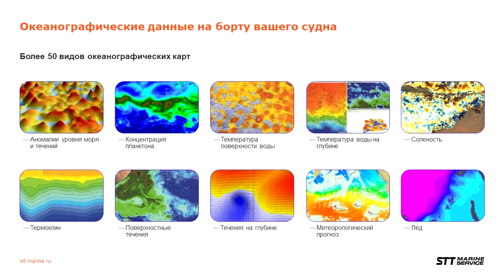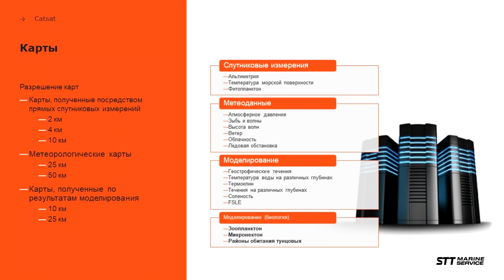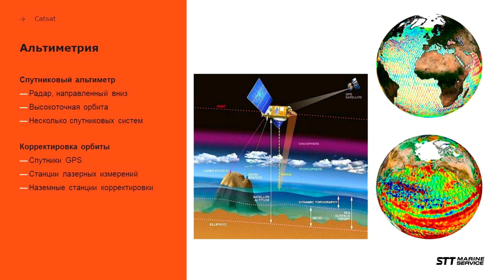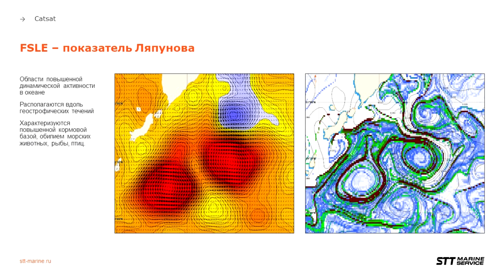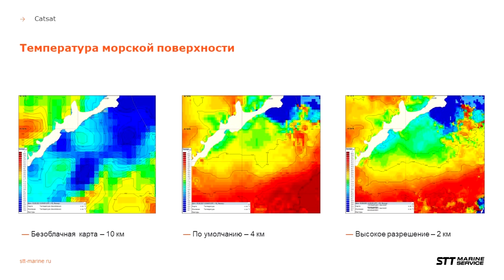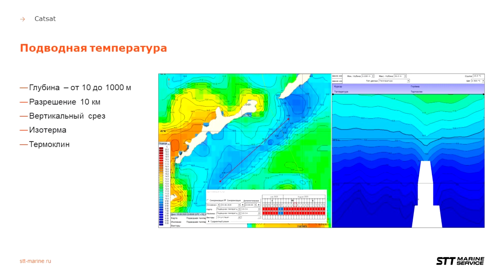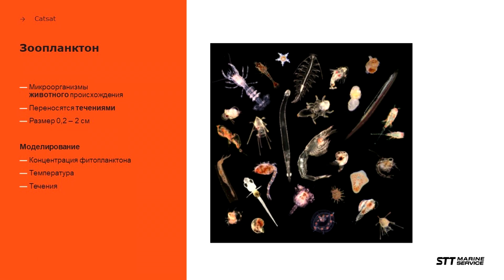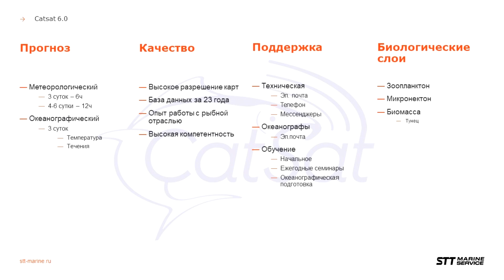Презентация системы предоставления океанографических данных Catsat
Презентация системы предоставления океанографических данных Catsat. Краткий обзор возможностей системы и видов предоставляемых данных.